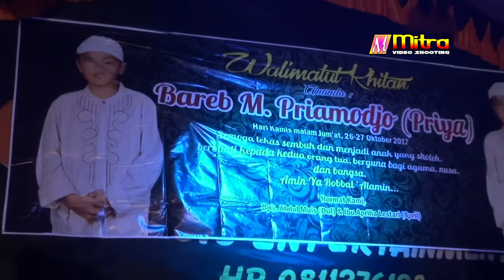Hayo..capa yg tau marlin ama Ria sedang ngapain...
khitanan Bareb M.priamodjo putra dari bp.abdul muis-ibu aprilia, 26 oktober 2017
kerja bareng Adr audio